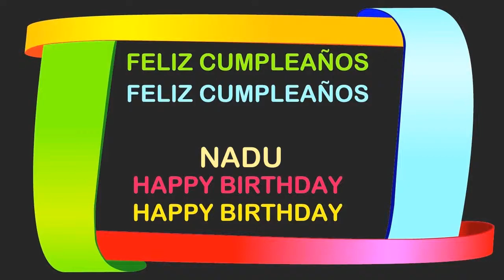Nadu Birthday Postcards & Postales